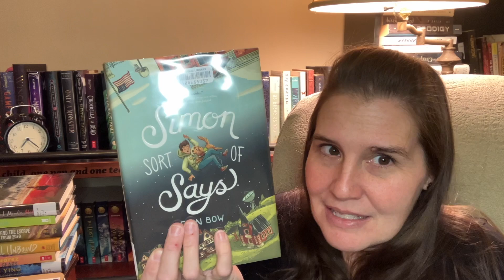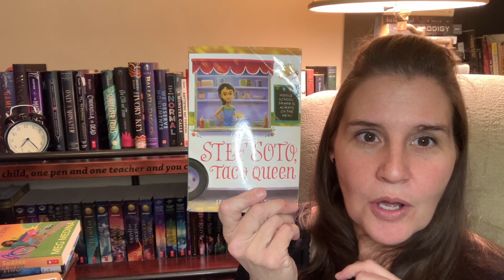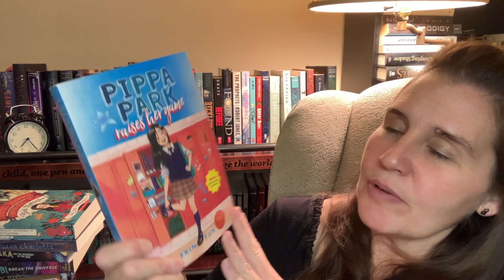Two Fun Reading Challenges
Here are two fun reading challenges I would like to invite you to participate in this year!
24BB Read 24 banned books in 2024 from @M-J
A2ZMGNAMEGAMECHALLENGE Read the alphabet challenge using the names from the titles in Middle Grade Novels.

I love participating in reading challenges as they motivate and add a little fun to reading.  Just thought I would share in the fun!